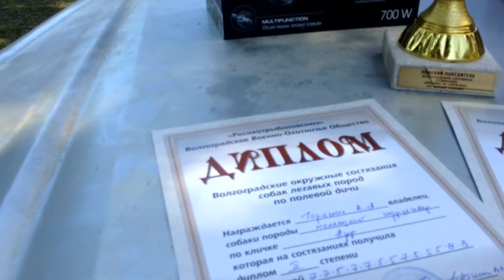ВИКТОР ЛАЗАРЕВ О СВОИХ СОБАКАХ | 2016 СОСТЯЗАНИЯ ПО ПЕРЕПЕЛУ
Интервью после состязаний по перепелу о полевых победителях с натасчиком